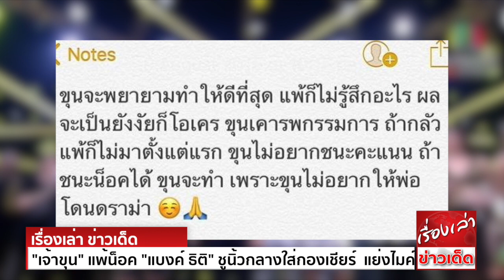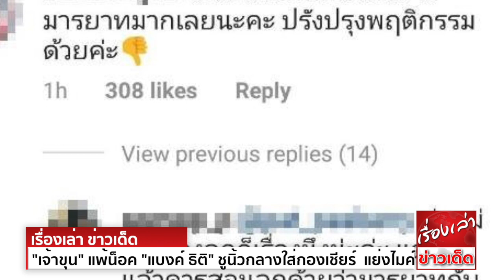กิริยาส่อสกุล "เจ้าขุน" แพ้น็อค "แบงค์ ธิติ" ชูนิ้วกลางใส่กองเชียร์ แย่งไมค์พิธีกร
จบลงเป็นที่เรียบร้อยแล้วสำหรับรายการ 10 fight 10 รายการที่พาคนดังมาต่อยมวยในเกมกีฬาและคู่สุดท้ายคือ เจ้าขุน-จักรภัทร วรรธนะสิน ลูกชายของ เจ-เจตริน กับ ปิ่น-เก็จมณี วรรธนะสิน
ปะทะกำปั้นกับพระเอกสุดหล่อ แบงค์-ธิติ มหาโยธารักษ์
การดวลหมัดของทั้งคู่โดยเจ้าขุนอยู่ทีมดำ ส่วนแบงค์อยู่ในทีมขาว เปิดศึกยกแรกต่างเดินหน้าแลกหมัดกันอย่างดุเดือด เรียกว่าสูสีทั้งรูปร่างและการปล่อยหมัดที่ต่างคนต่างไม่มีใครยอมใคร
จนกระทั่งเดินหน้าสู่ยกที่สองที่ต้องบอกเลยว่า เป็นการแลกหมัดที่ไฟลุกมากๆ เจ้าขุนปล่อยเต็มที่แบบไม่ยั้ง ส่วนแบงค์ก็ต่อยเข้าเป้าแบบรัวๆ จนสุดท้ายเจ้าขุนไม่อาจต้านทานแรงหมัดได้
ล้มลงไปกองกับพื้นเลยทีเดียว ผลคือ แบงค์ ธิติ ทีมขาวชนะน็อคไปแบบหืดขึ้นคอเหมือนกัน คว้าเข็มขัดแชมป์ไปครองได้อย่างสวยงาม
แต่งานนี้มีดราม่าจนได้ แม้เจ้าขุนจะโพสต์ไว้ตั้งแต่ก่อนเริ่มชกเป็นการดักดราม่าแล้วก็ตาม โดยบอกว่า ขุนไม่อยากชนะคะแนน ถ้าชนะน็อคได้ก็อยากจะเป็นอย่างนั้น
เพราะไม่อยากให้พ่อเจเจอดราม่าเรื่องคะแนนนั่นเอง
ดราม่าที่ว่านั้นไม่ใช่ประเด็นเรื่องของคะแนน อย่างที่เจ้าขุนเคยกังวล แต่เป็นเรื่องของการแย่งไมค์จากพิธีกร กันต์ กันตถาวร นั่นเอง
จากภาพเหตุการณ์คือ เจ้าขุนพูดขอบคุณจบแล้วและได้ส่งไมค์คืนให้กับพิธีกร แต่เหมือนนึกขึ้นได้ว่าลืมขอบคุณกลุ่มเพื่อนๆ จึงไปคว้าไมค์จากกันต์แบบที่เจ้าตัวไม่ทันตั้งหลัก
ในภาพได้เห็นเจ้าขุนยกมือไหว้ทีหลัง แต่ซีนนี้คนดูที่เห็นแล้วอาจขัดใจไปนิดหน่อย จึงได้เข้ามาคอมเมนต์ที่อินสตาแกรมเจ้าขุนกันยกใหญ่  รวมถึงจังหวะที่เจ้าขุน ชูนิ้วกลางด้วย
เป็นซีนที่ไม่ประทับใจคนดูเป็นอย่างมากเช่นกัน